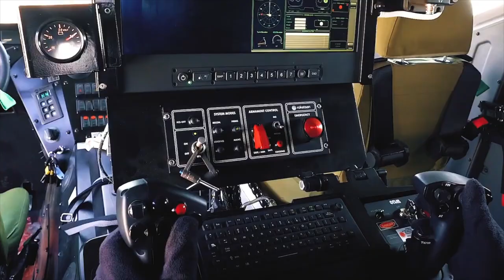Roketsan Kaan Füzesi'ni Endonezya'ya ihraç etti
Roketsan, Khaan (HAN) olarak adlandırılan Bora Füzesi'nin ihraç versiyonunu Endonezya'ya ihraç etme başarısını gösterdi. Roketsan Genel Müdür Yardımcısı Murat Kurtuluş tolgaozbek.com sitesimiz ile SavunmaSanayiST.com sitelerinin ortak sorularını yanıtladı.
Videomuzun müziği, değerli takipçimiz Selçuk Çelebi tarafından hazırlandı:
Kanalı  @Ambient Music Selcuk Celebi   Eserlerine ulaşmak için: